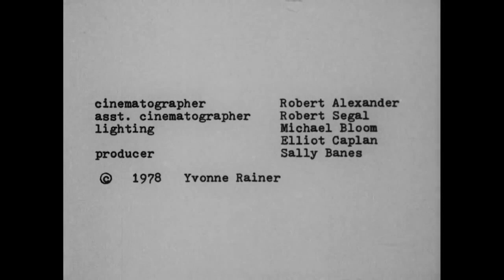Yvonne Rainer Trio A The Mind Is a Muscle, Part I, 1966